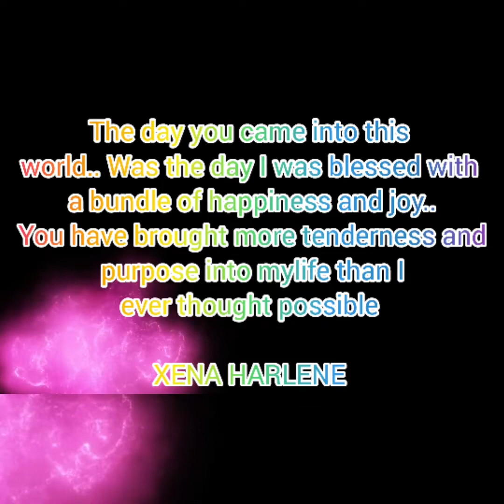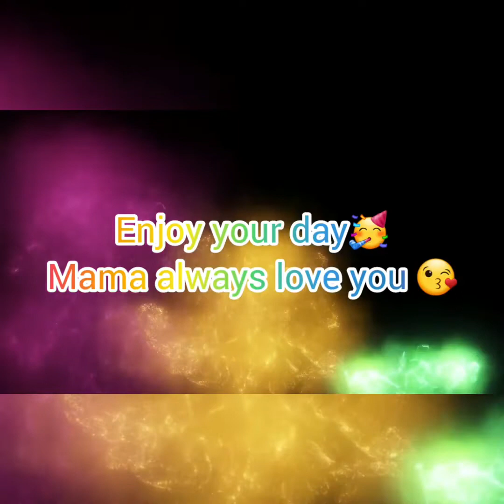Happy birthday my minime Xena Harlene /@jjvlogs25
Hi mga loves my bago na naman akong vedio...I hope you enjoyed this vedio.

Leaving COMMENTS and SUGGESTIONS are very much welcome and I really appreciate that. THANK YOU SO MUCH FOR THE SUPPORT!!!

HAVE A BLESSED DAY SA INYONG LAHAT .